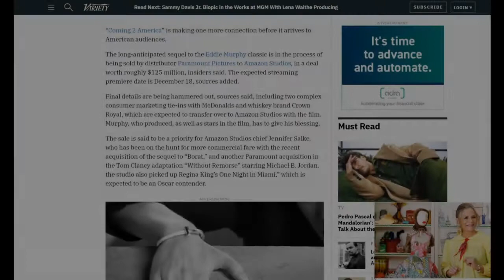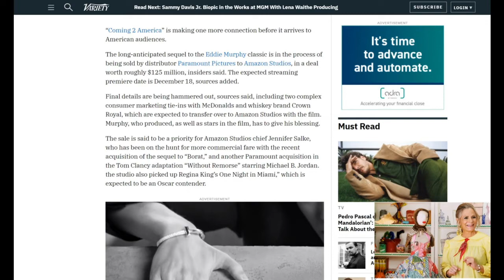Coming 2 America Theater Release Scrapped!!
With theaters closing all around,  Eddie Murphy's Coming to America sequel is the latest in a long list of films forced to forgo a 2020 theatrical release.